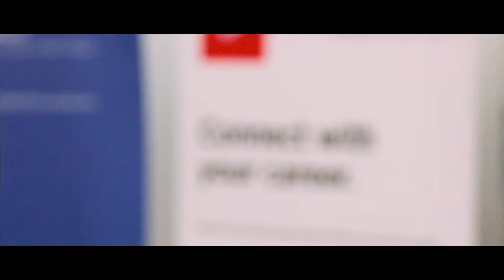CarrerLink 2016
One Universe Studios Production